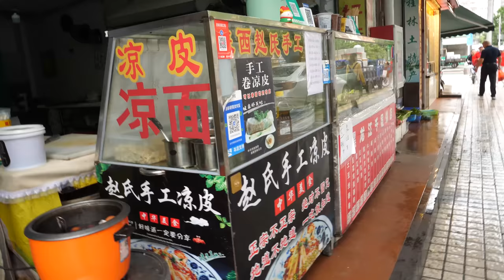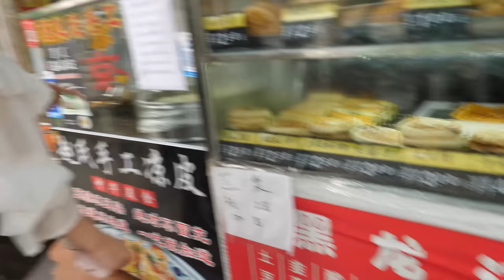🇨🇳 Intestine Noodles?! Guang Dong's Best WELCOME (Chinese Street Food - Zhu Hai, China)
Zhu Hai - "The City of Romance," a big welcome for street food, for fun, for friendship, and for flavorful (Intestine Noodle?!) explorations.  Today, Li and I want to say a big thanks first though to our friend XiaoRan, for showing us around her home.  Next, a big thank you to YOU for joining us again on our 2023 trip to China.  Man oh man are we excited to try some new dishes with all of you!!

We eat several other things in today's video, but this one turns out to be my favorite (and we have another version next week!)

So!
ZhuHai is an area of Southern China well-known for its beautiful islands, its long coastline and beaches (where it gets the name "Romance City") as well as being one of China's first special economic zones.  Because of its unique location though, sandwiched between Macao, and the massive city of Guang Zhou, Zhu Hai is perfectly positioned to be a single place to enjoy all sorts of dishes both traditional and modern, from all of these surrounding parts of China.

On the street, its also nice to have a bit of a quieter setting, as Zhu Hai is city enough that its very developed, but still far enough away from mega-city Guang Zhou that you can still have peace and quiet when searching out local restaurants.

See you for several never-before-eaten (by me) dishes of Southern Chinese street food!  Yahoo!!
And I hope this finds you doing very, very well today.  I'm ready to get back on track with regular video postings, and I hope you're as excited as I am for a ton of cool China content.

Much love!
Joel and Li.

LOCATION:
Zhu Hai is right here, you can already see the cool and unique location just from this map.

PRICE:
Everything you see us eat in this video (all 3 restaurants) cost about 60RMB (about 10$US),
and renting the MahJiang room per hour is about 50RMB (8.50$US)